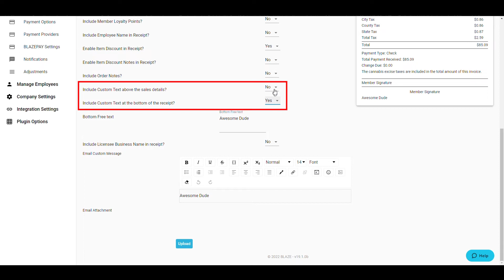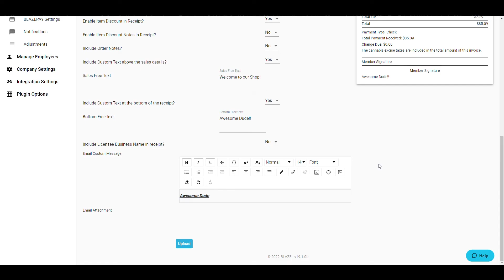How to Manage Receipt Settings in BLAZE POS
In this tutorial, we'll show you how to manage the BLAZE point-of-sale purchase receipt settings. We'll walk you through how to access the receipt settings, select the receipts for different sales types (walk-in, fulfillment, delivery), add custom text to receipts, and configure email receipts using rich text and images. Once you've configured all your receipt types, you can test them using your BLAZE dispensary POS system.